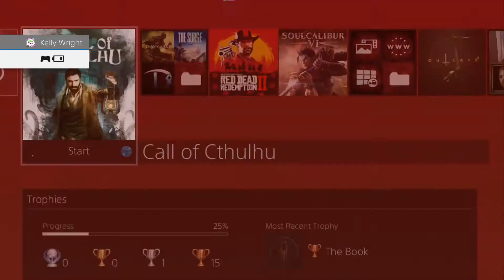Just Let Her Die - Call of Cthulhu (Part 21) - Super Hopped-Up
Needless to say this gun section KEEPS GOING because we need to find a way to save Cat. Oooooor we just let her die. Nobody will care, right?